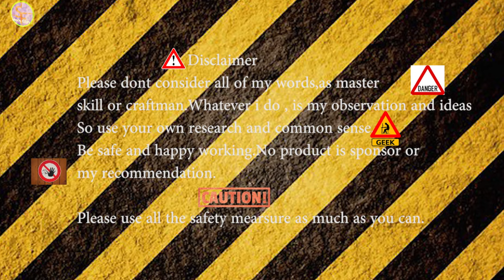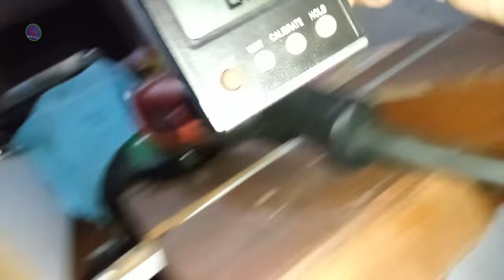Join The Kick Scooty Craze!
Description.

For Support:

wallet address#
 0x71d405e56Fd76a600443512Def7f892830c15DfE